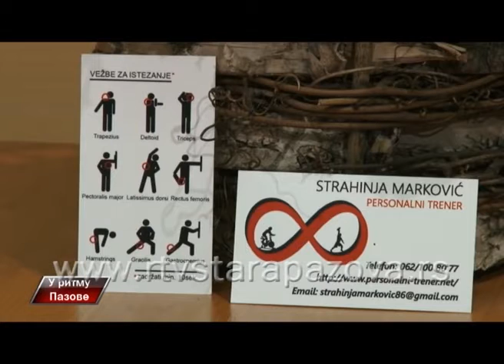Personalni trener Strahinja Markovic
Strahinja Markovic, personalni trener iz Novog Sada, bio je gost na RTV Stara Pazova. Povod za razgovor bio je zdrav način života, zdrava ishrana i vežbanje, ali i svojevrstan poduhvat koji je Marković napravio kako bi svojim primerom podržao gojazne ljude da se pokrenu, okrenu vežbanju i zdravom načinu života.